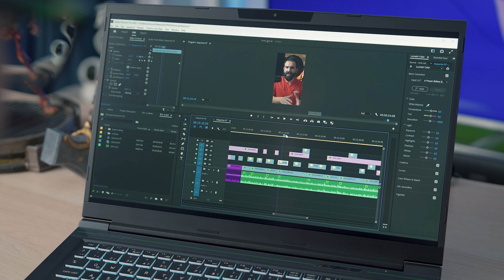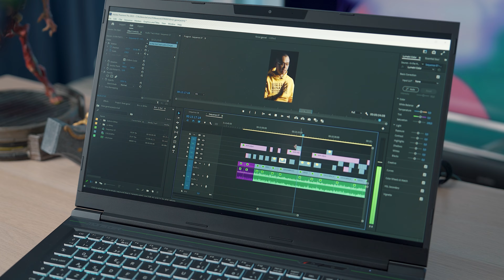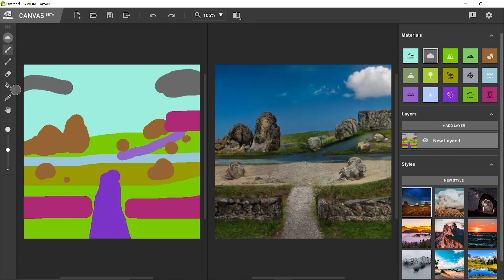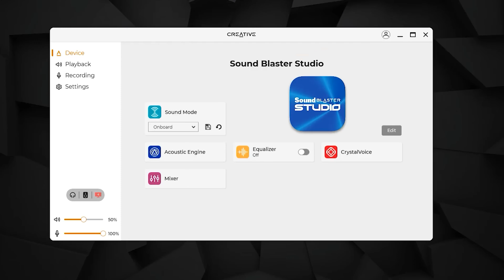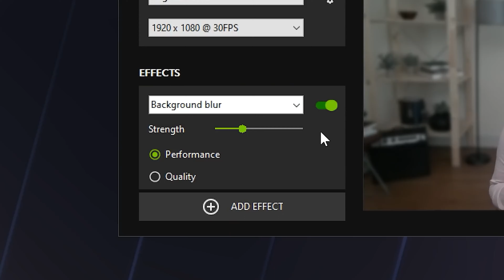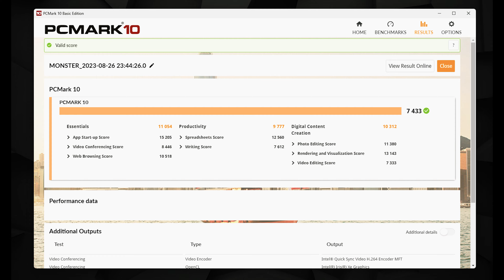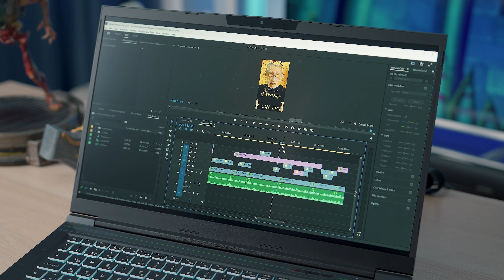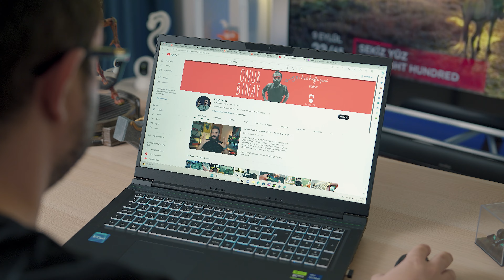Monster Tulpar T7 V20.6 ALINIR MI? - ÖĞRENCİLERİN HER İŞİNİ GÖRECEK LAPTOP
Monster’ın Nvida RTX 4060 ekran kartı ile güçlendirilmiş yeni nesil oyuncu dizüstü bilgisayarı Monster Tulpar T7 V20.6’yı bu videoda detaylı bir şekilde inceledim.

Tulpar T7 V20.6, Nvidia’nın RTX 4060 ekran kartı ve Intel’in 13. nesil i7 13700H işlemcisiyle geliyor. Bu iki güncel donanımın özellikle oyunlarda üst düzey bir performans vaat ediyor. Buna ek, RTX 4000 serisi ile birlikte gelen DLSS 3.0, Frame Generation teknolojisini bünyesinde taşıyor. Ekran kartı içindeki yapay zeka desteği sayesinde oyunlarda düşük FPS sorunu ortadan kaldırılıyor.

⚙️ Çekimlerde kullandığım ekipmanlar 🎥

Sony A7 IV kamera
Sony A7R V kamera
Sony FE 24-70mm f/2.8 GM II lens
Irix 30mm T1.5 Cine lens
Rode VideoMic NTG mikrofon
Rode X XDM-100 mikrofon
Godox FL150S 60x60cm LED ışık
SmallRig RC 220B Bi-Color COB ışık
Focusrite Scarlett 2i2 Gen 3 USB ses kartı